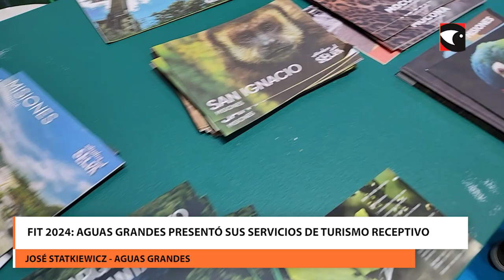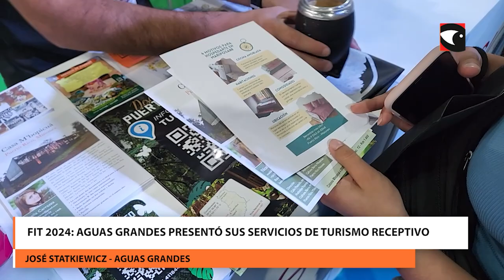FIT 2024 Aguas Grandes presentó sus servicios de turismo receptivo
Aguas Grandes es una agencia de turismo receptivo ubicada en Puerto Iguazú. Se presentó nuevamente en la FIT 2024 para ofrecer y dar a conocer sus servicios